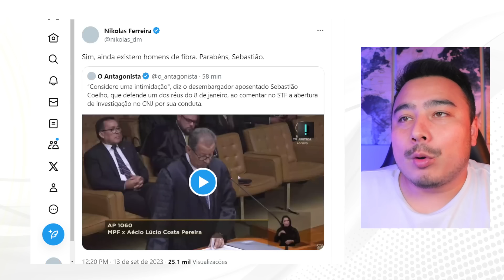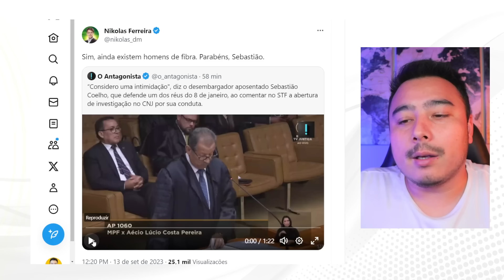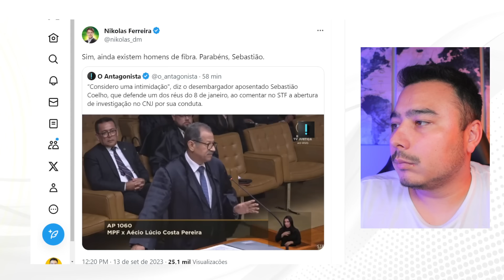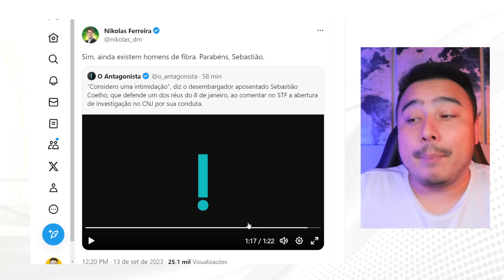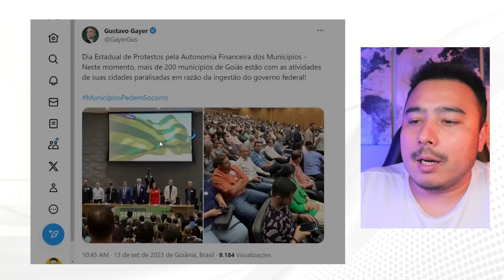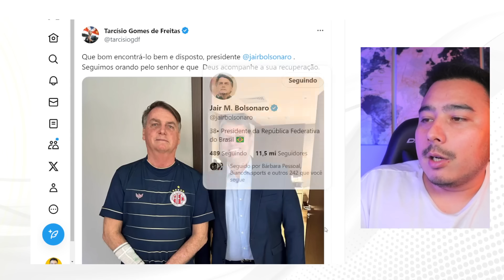Prefeitos de Goiás indignados se unem ao povo e vão pra cima do Lula: começou a paralisação